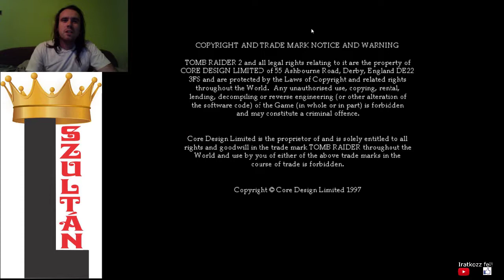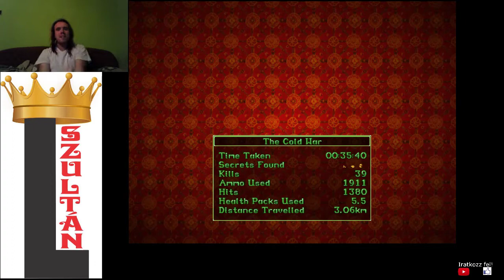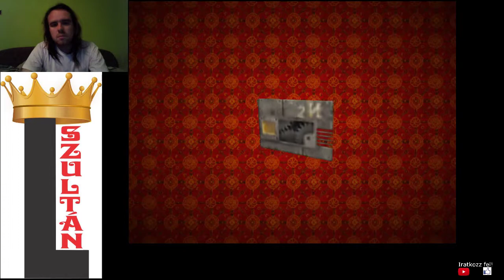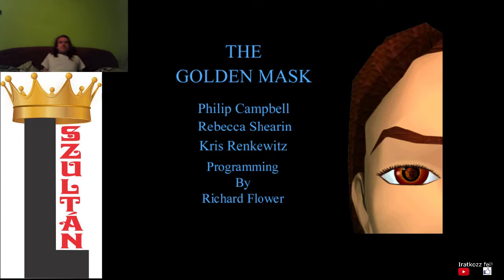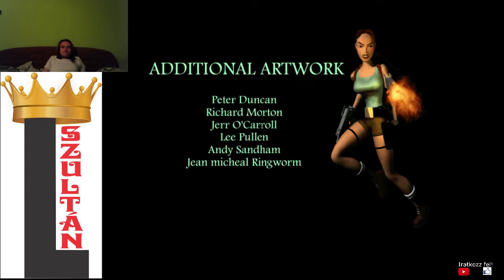EC #72: Tomb Raider 2 The Golden Mask walkthrough with secrets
Tomb Raider 2 The Golden Mask with 15 secrets